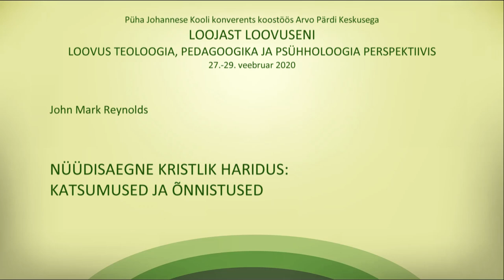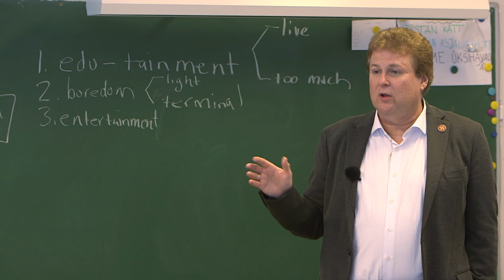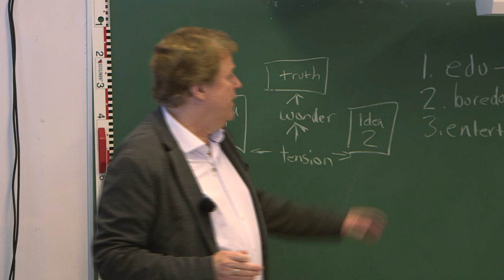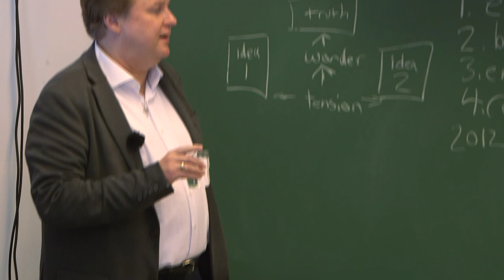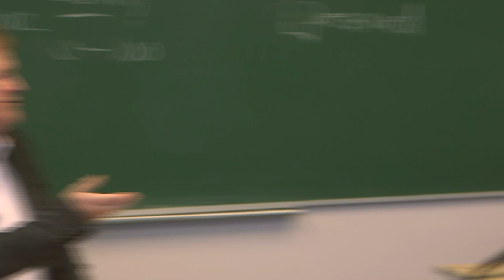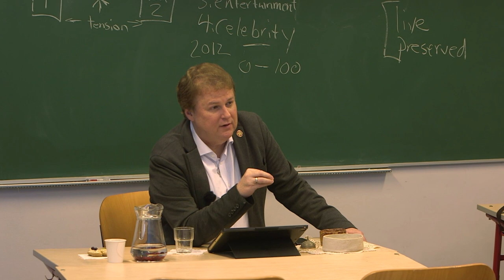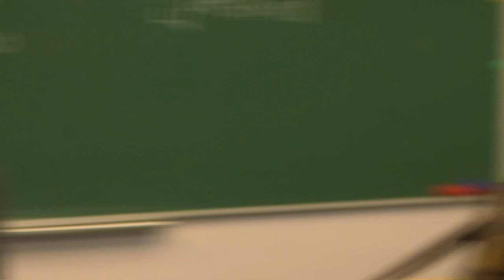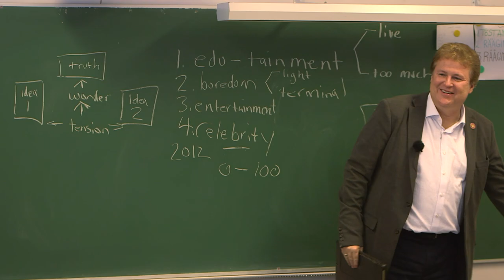JOHN MARK REYNOLDS An Invitation to Wonder: Orthodoxy as the Foundation for the Dialectic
From Creator to creativity:
Understanding human creativity theological, psychological and pedagogical perspectives

The International conference organized by St John’s School in collaboration with the Centre of Arvo Pärt

27-29 February 2020